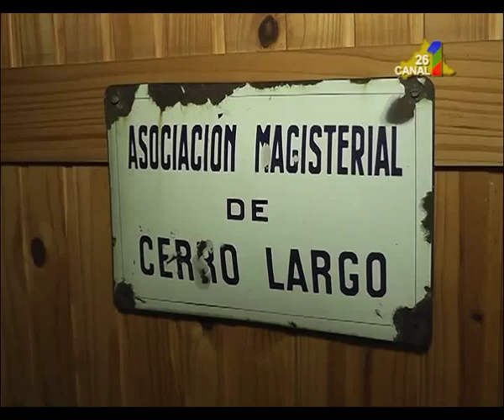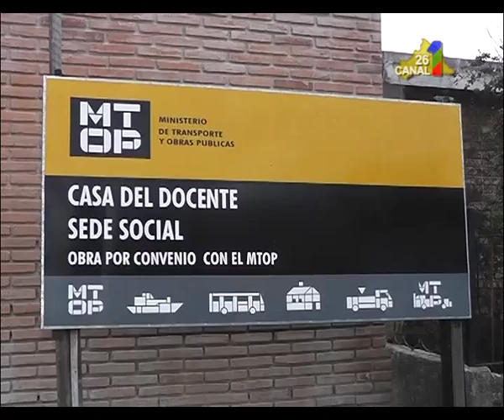COORDINADORA DE SINDICATOS, 6 DE AGOSTO PARO NACIONAL.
Los gremios de la Educación reivindican la vigencia de la negociación colectiva a nivel público. Ante la falta de pautas claras desde el Gobierno la Coordinadora de Sindicatos se movilizará en todo el País. Gabriela Arbeleche, de la Federación Uruguaya del Magisterio dialogo con nuestro informativo.